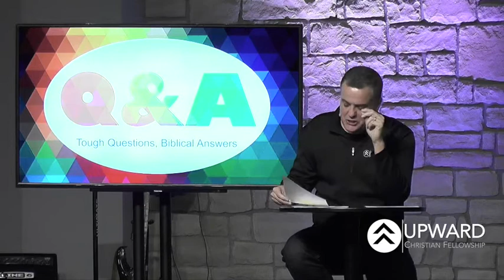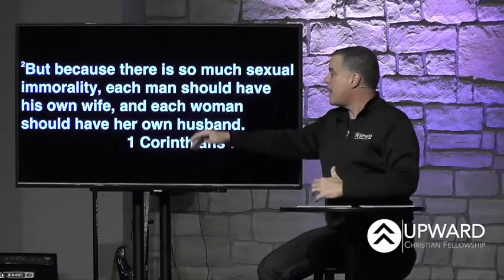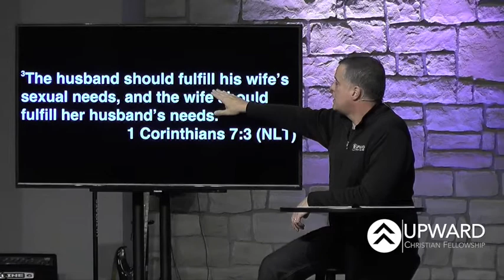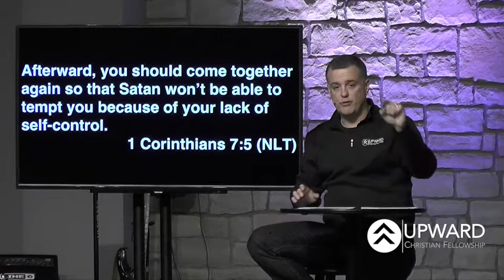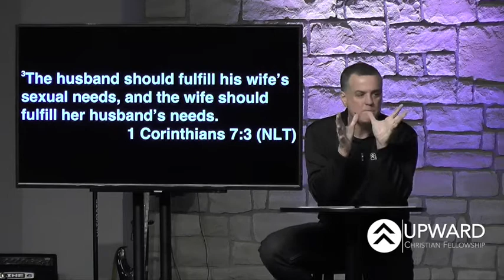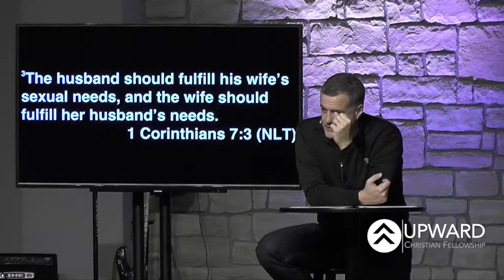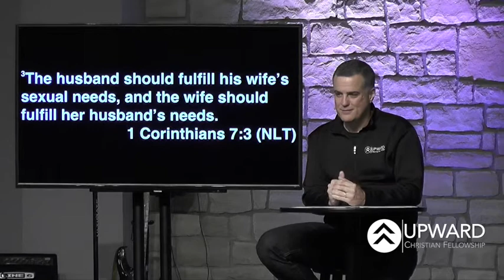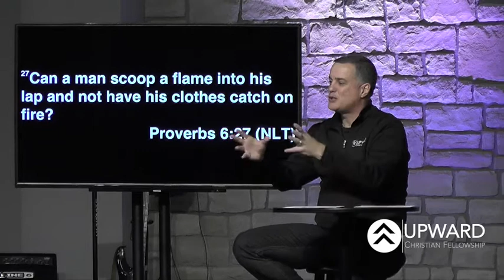Q&AToughQuestionsBiblicalAnswers Week4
Pastor Anthony Craver Q&A Tough Questions Biblical Answers - Week 4